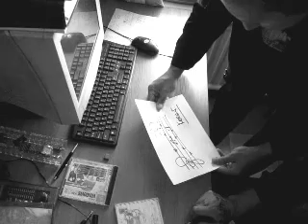SHANSON ШАНСОН ЗОНА ТЮРЬМА группа "Люди из прошлого"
группа "Люди из прошлого"
PEOPLE FROM THE PAST